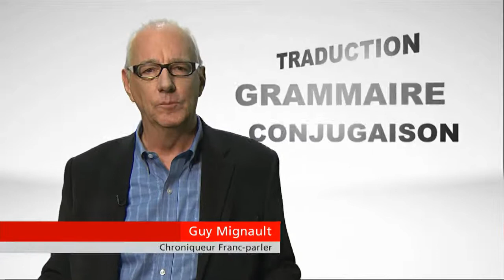Franc-parler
Passionné de la langue de Molière, Guy Mignault fait la différence entre surprise et étonnement. Il nous explique l'expression, " Il vente à écorner les boeufs. " Et il nous met en garde contre quelques pièges linguistiques : êtes-vous bénévole ou volontaire? Regardez le jeu des nuances de cet homme de théâtre.